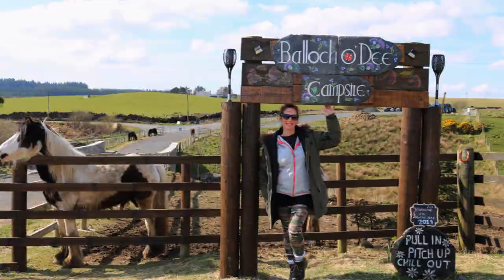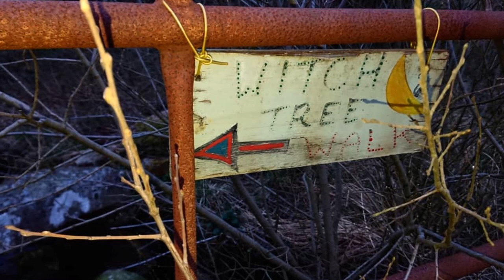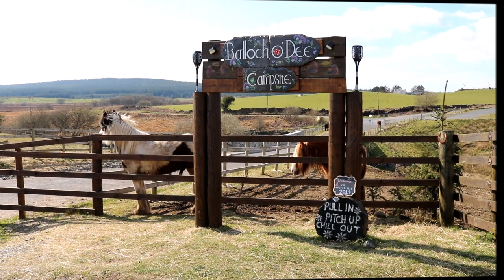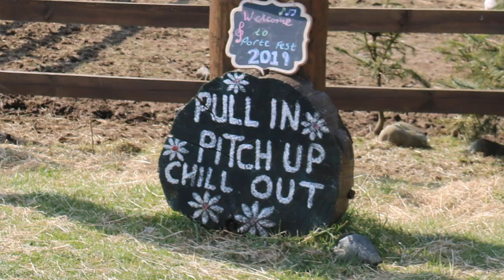Balloch O'Dee Campsite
A trip up to Scotland to the wonderful Balloch O'Dee campsite